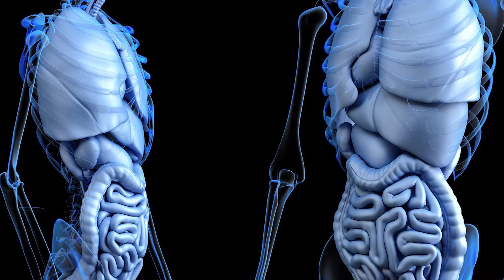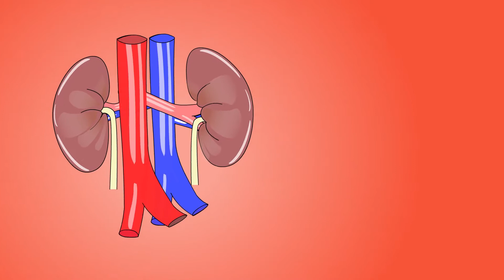Benefits of morning walk ! सुबह सुबह टहलने से क्या फायदाहोता है ! By Dr. P.K. Agarwal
"जो फिट है, वो हिट है"
मैं डॉ। पीके अग्रवाल, स्वास्थ्य प्रेरक, प्रेरणादायक अध्यक्ष और लाइफस्टाइल संशोधन विशेषज्ञ हूँ। यह हमारा चैनल लाइफ एंड हेल्थ बाय डॉ। पी.के. मैं एक ऑर्थोपेडिक सर्जन और लाइफस्टाइल कोच हूं।

अगर हम सुबह की ताजी हवा में कुछ देर टहलने के लिए निकलते हैं तो यह हमारी सेहत के लिए बहुत फायदेमंद होता है। नहीं पड़ेगा दिल का दौरा – रोजाना टहलने से दिल के दैोरे का खतरा कम होता है। साथ ही साथ यह कोरोनरी हर्ट डिसीज का खतरा भी कम करता है। दिल और फेफड़े होते हैं मजबूत – रोजाना टहलने से दिल और फेफड़े की शक्ति बढ़ती है।

हम हर मंगलवार और शनिवार को वीडियो पोस्ट करते हैं। तो कृपया अपने वीडियो की त्वरित सूचना प्राप्त करने के लिए घंटी आइकन पर क्लिक करें।

कृपया लाइक बटन को दबाकर हमें समर्थन दें, टिप्पणी में प्रतिक्रिया दें, और अपने प्रियजनों के साथ भी साझा करें।

किसी भी परामर्श के लिए- 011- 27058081, 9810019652

Video credits:
Speaker: Dr. P.K. Agarwal
Video Production: S.K Visual
Editing: Subodh Shukla

S.K Visual
Delhi